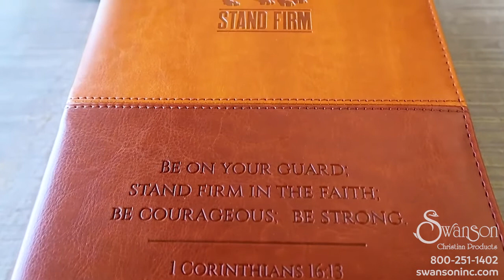New Bible Covers